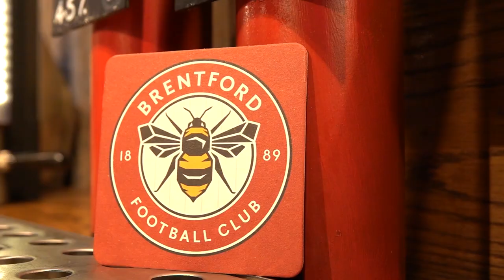A surprise result against Man City? 🤔 | Pre Match Pint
Stu is joined by Natalie Sawyer, Karleigh Osborne and Amber Langston-Lloyd to discuss our surprise exit out of The Carabao Cup, discussing our chances against Man City this weekend, and preparing for the big Brentford Women's game at The Gtech this Sunday.